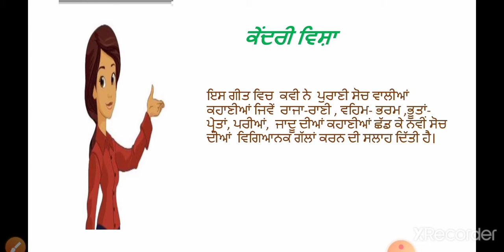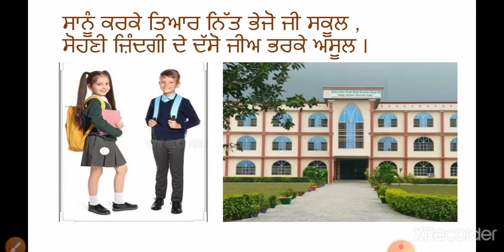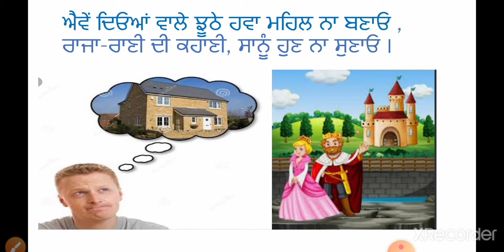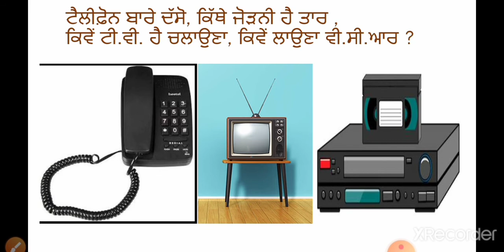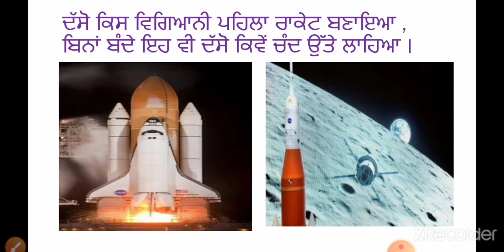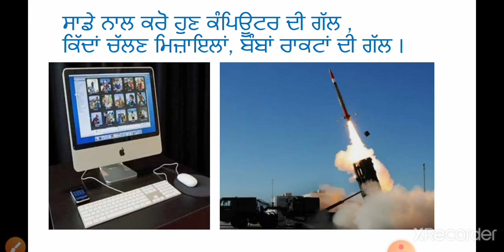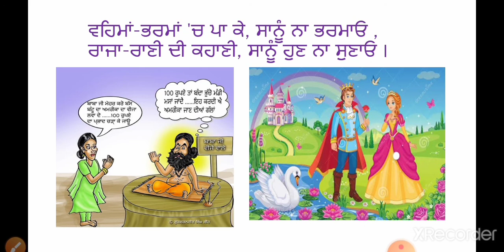ਜਮਾਤ- ਛੇਵੀਂ ਪਾਠ-16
ਕਵਿਤਾ - ' ਨਵੀਂ ਸੋਚ ਦੀ ਗੱਲ '